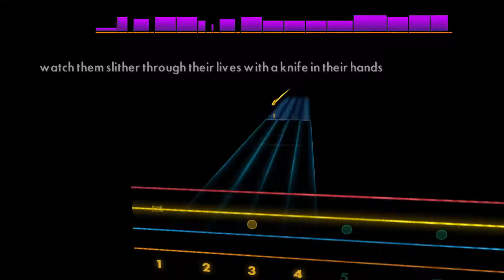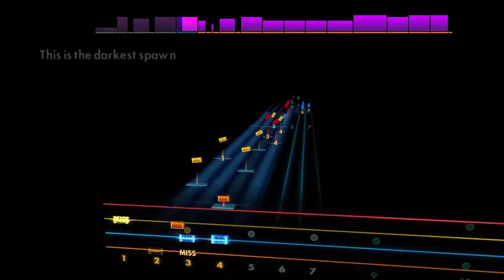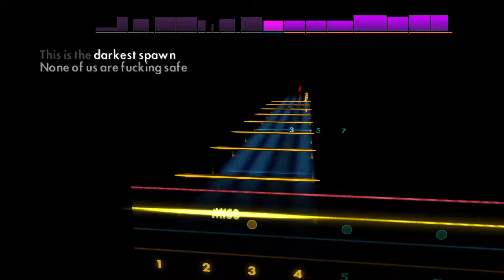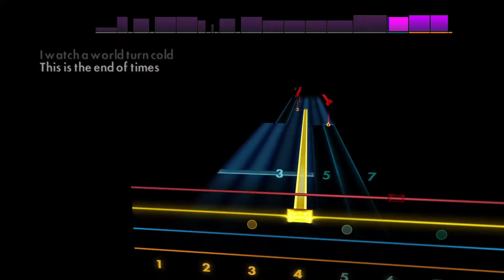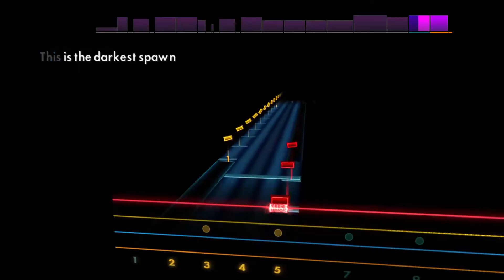Darkest Spawn - Lorna Shore [Bass - (A220) A E A D] Guitar Tab